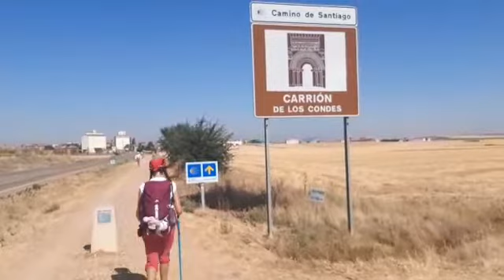Vídeo 67: De Frómista a Carrión de los Condes (Etapa 16 - Camino de Santiago Francés)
Maravillosa portada en la Iglesia de Santiago